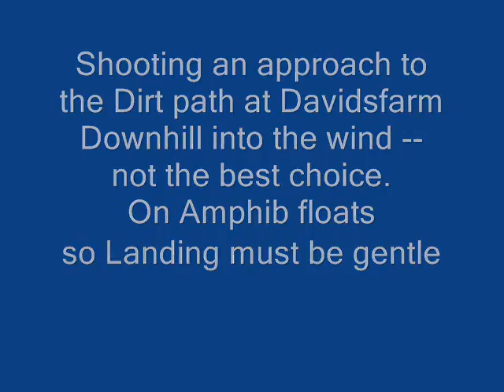Airplane Flying in to Davidsfarm - redneckrickem 1puglife crazybritishbloke kitfox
Well, I flew into davidsfarm today and met David. Redneckrickem 1puglife crazybritishbloke  were not there when I got there about 4:30 pm .   We flew by a few times trying to see if landing an Kitfox AMPHIB floatplane on a dirt path about 8 feet wide was doable and guess what -- IT worked with some success.